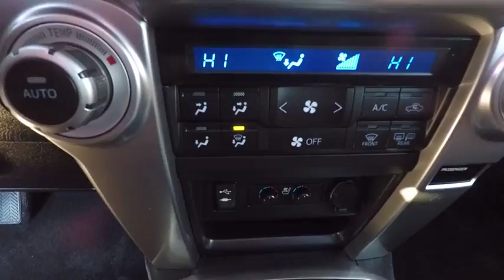2015 Toyota 4Runner Limited Schaumburg IL 180161A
2015 Toyota 4Runner Limited

Woodfield Lexus
350 E. Golf Rd

**Remainder of Factory Warranty Applies**, **Certified by CarFax- No Accidents and One Owner**, **All Wheel Drive**, **Navigation System**, **Alloy Wheels**, **Backup Camera**, **BlueTooth**, **Heated Seats**, **Moonroof/Sunroof**, **Premium Sound System**, **MP3/Ipod Compatible**, **Great Color for Resale**, **V6 - Great Torque!**, **3RD Row Leather seating**.Shopping at Woodfield Lexus is car buying the way it should be: fun, informative and fair. Here are our promises:* Transparent Pricing!* Pressure Free, Efficient, Friendly, and Helpful Sales Staff!* One Massive Inventory For One Stop Shopping!* No Hassle Sell or Trade Any Car* Pressure Free Road TestWoodfield Lexus - Come See For Yourself Today!